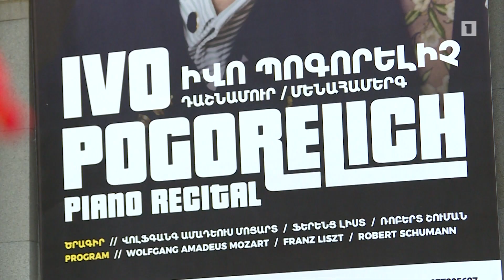Վիրտուոզ դաշնակահարը կժամանի Երևանում